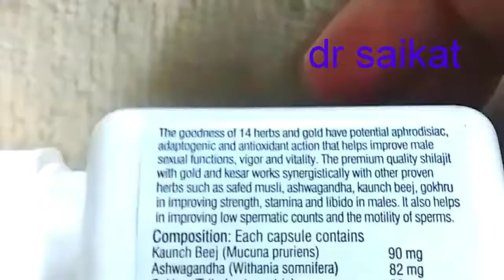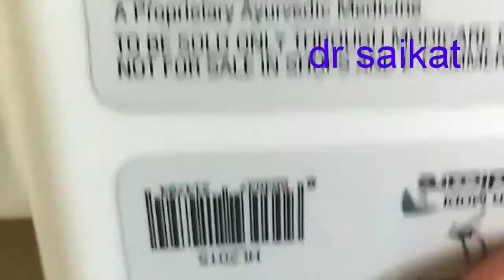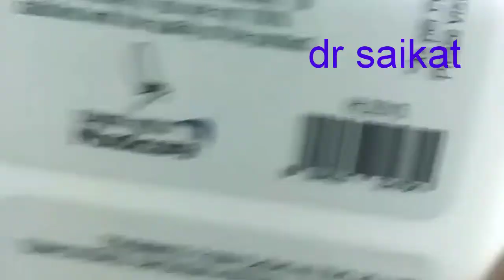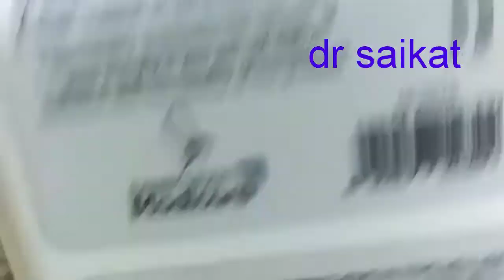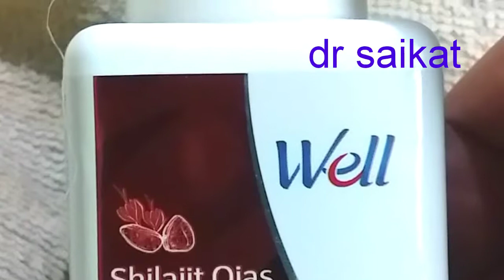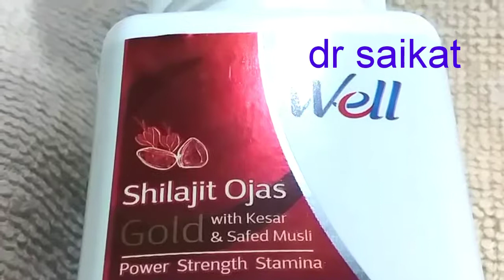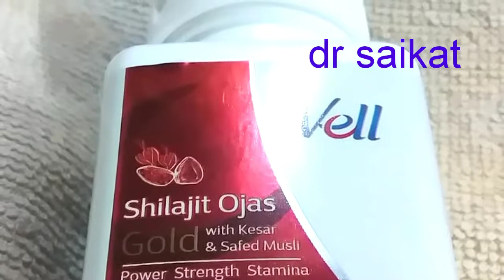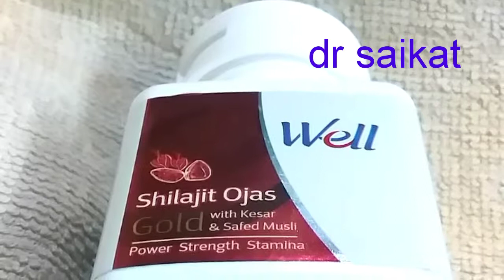BEST SHILAJIT GOLD CAPSULE USES AND BENIFITES IN HINDY||SHILAJIT GOLD CAPSULE USES ,REVIEW DETAILS.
SHILAJIT GOLD CAPSULE REVIEWS AND BENIFITES ||AYURBEDIC SHILAJIT GOLD CAPSULE USES AND BENIFITES.